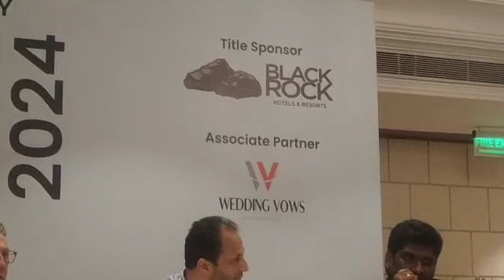wedding planner cruise 2024